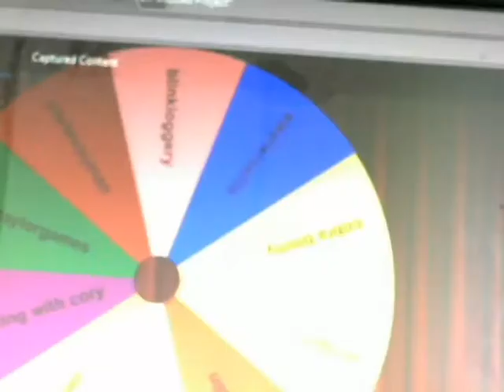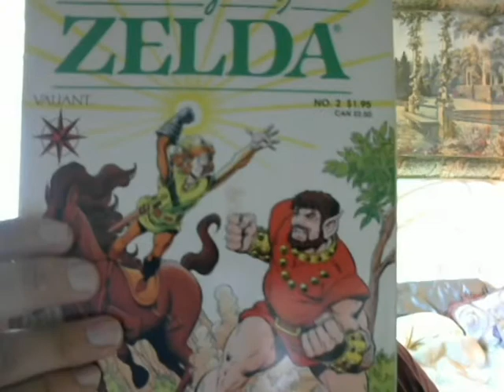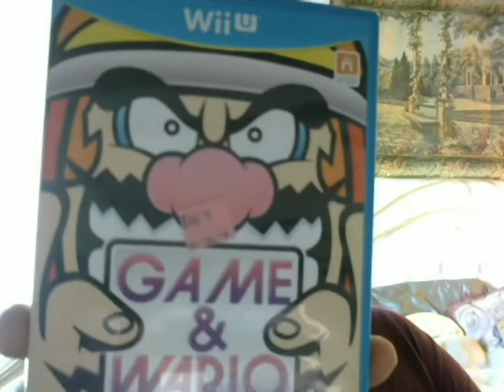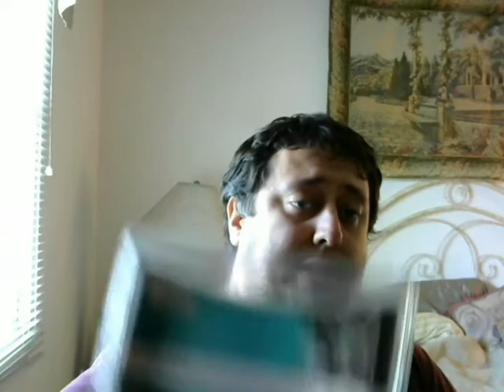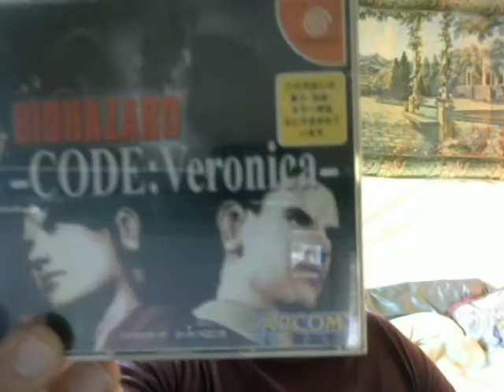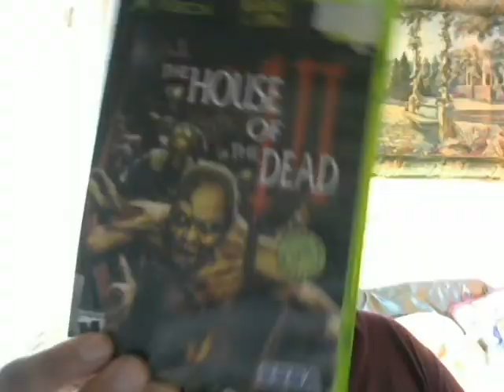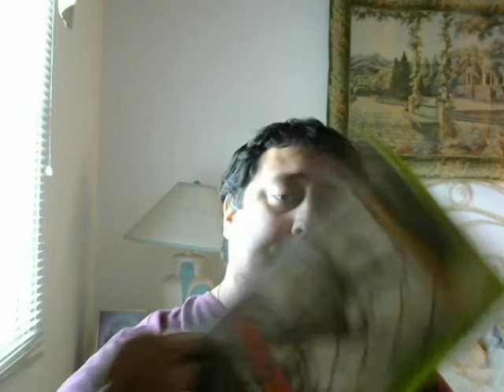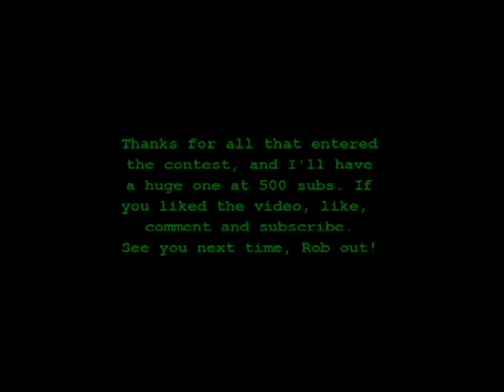Video Game Hoarder Ep99: 400 sub contest winner! And a rare xbox game in the pickups!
Our Video Game Hoarding Hero, Rob, shows off some of his thrifting and flea market hauls. Does he find good stuff? Watch the video and find out!

Credit given to Lansdowne For their song: Conquer Them All for the intro.